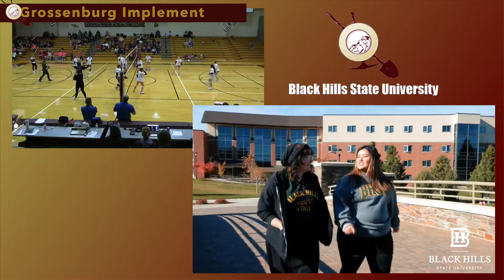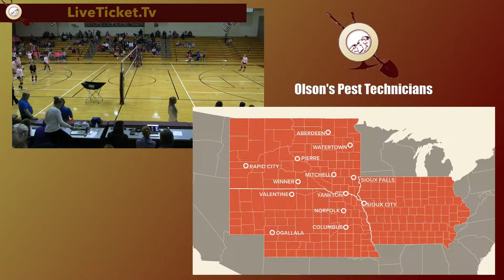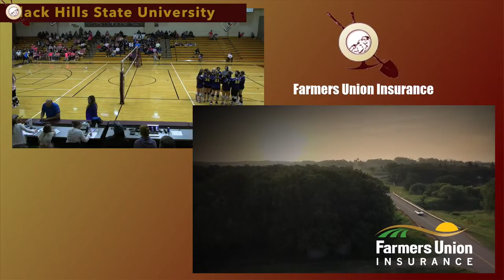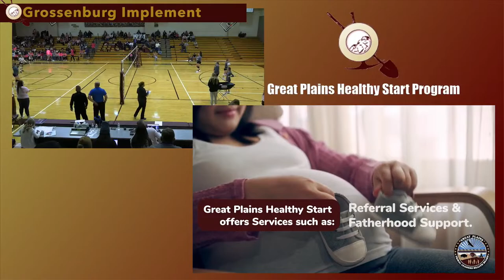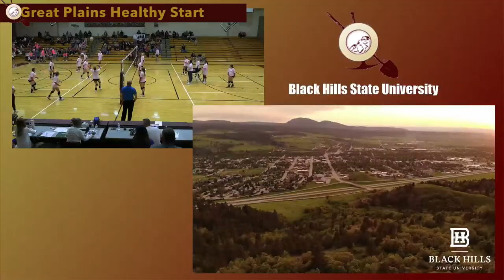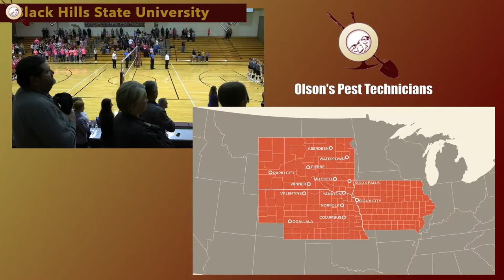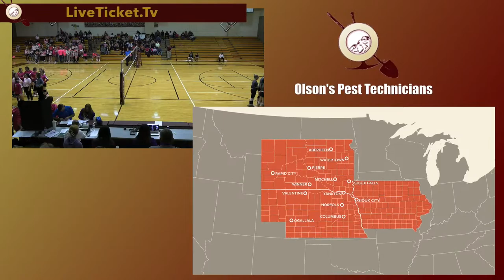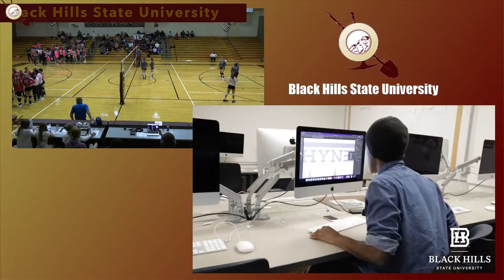Lead-Deadwood vs. Custer (VB)